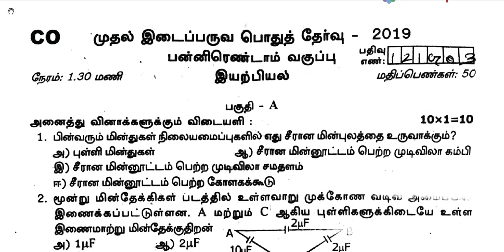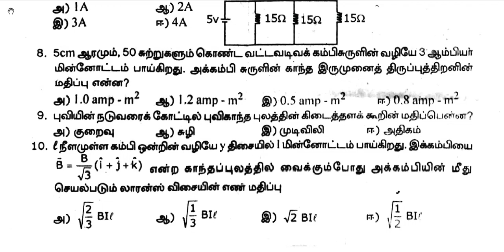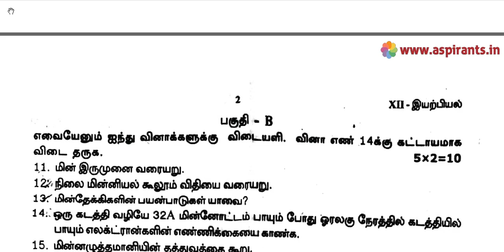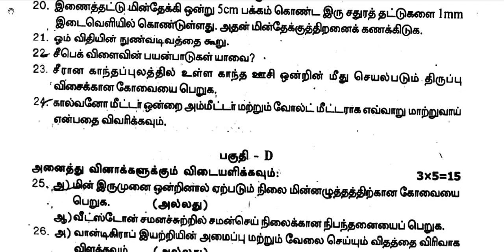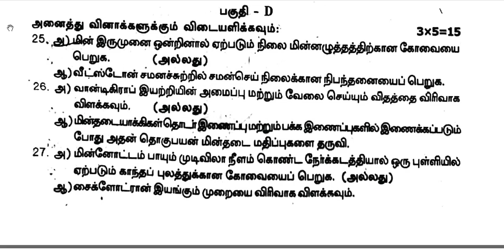12th Physics First Mid Term Question Paper 2019-20 | Coimbatore District | Tamil Medium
Team Aspirants Provides a clear and special Guidance for all 12th Students. Aspirants Team Provides 12th Standard Physics First Mid Term Test 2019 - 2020 Question Papers and Answer Keys ( Previous year Question Papers). This time our team has taken a keen effort to provide more study materials in order to help the Students. So we have covered the maximum and we are sure that we will instantly update more study materials for 12th Standard Exams.